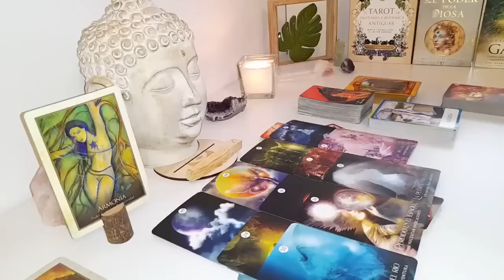PISCES🥹😭SOMEONE IS SAD & LOOKING AT PICTURES OF YOU OFTEN! YOU WON’T BELIEVE WHAT’S SHOWING UP!